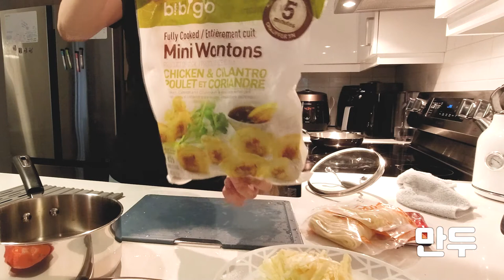Cook #6 / Jjolmyeon(Noodle) & Dumpling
Taste was better than picture 😅